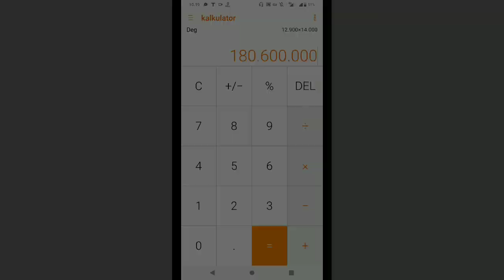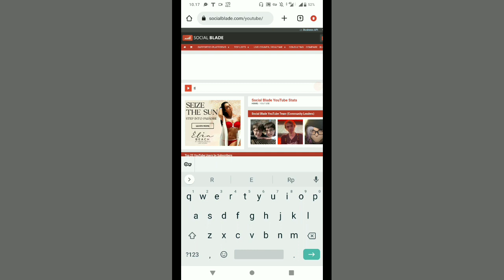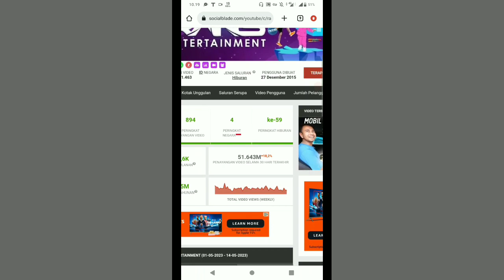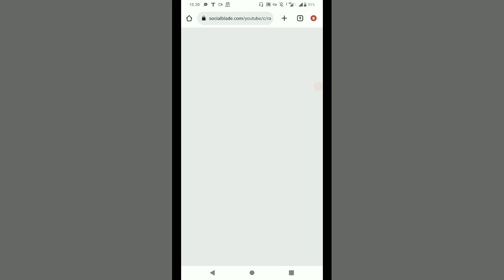Cara Melihat Gaji Youtube Orang Lain Hanya Menggunakan HP - Social Blade Youtube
CARA MELIHAT GAJI YOUTUBERS

Apakah Anda penasaran dengan berapa gaji YouTuber lain? Apakah Anda ingin tahu berapa penghasilan dari saluran YouTube yang Anda sukai? Video ini akan membahas cara melihat gaji YouTube orang lain menggunakan Social Blade.

Social Blade adalah platform yang menyediakan data statistik dan perkiraan pendapatan untuk saluran YouTube. Dalam video ini, kami akan memandu Anda langkah demi langkah tentang bagaimana menggunakan Social Blade untuk melihat perkiraan penghasilan dari saluran YouTube orang lain.

Kami akan menjelaskan cara mencari saluran YouTube tertentu, mengakses statistik pendapatan, dan memahami metrik yang digunakan oleh Social Blade. Kami juga akan membahas pentingnya menyadari bahwa perkiraan pendapatan yang diberikan oleh Social Blade bersifat perkiraan dan mungkin tidak akurat 100%.

Namun, dengan menggunakan Social Blade, Anda dapat mendapatkan gambaran umum tentang penghasilan yang mungkin diperoleh oleh saluran YouTube yang Anda minati. Hal ini dapat memberikan wawasan dan pemahaman lebih lanjut mengenai potensi monetisasi dan popularitas saluran tersebut.

Jadi, jika Anda penasaran tentang gaji YouTuber lain atau ingin mempelajari lebih lanjut tentang penghasilan saluran YouTube yang Anda sukai, jangan lewatkan video ini. Ikuti panduan kami tentang cara melihat gaji YouTube orang lain menggunakan Social Blade dan temukan informasi yang menarik seputar pendapatan di platform YouTube.